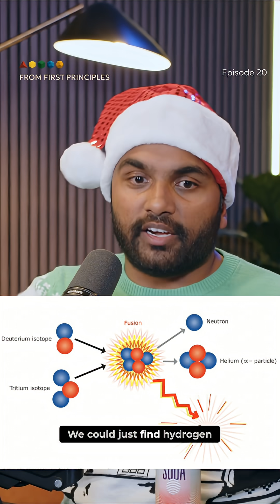Replicating the Sun on Earth: Fusion Power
Harnessing the power of the sun here on Earth? That's the promise of fusion—using hydrogen to generate limitless, clean energy. The holy grail of power is almost within our grasp!